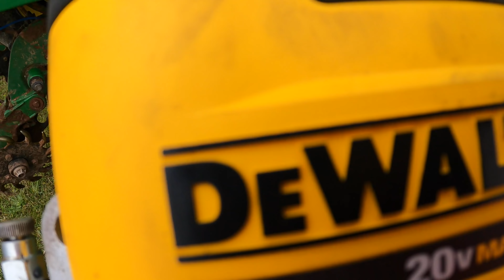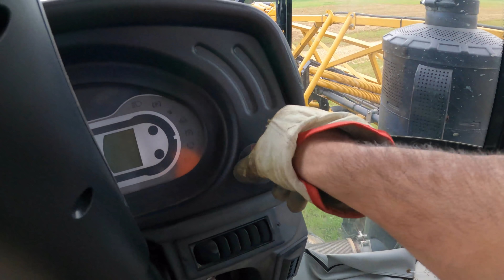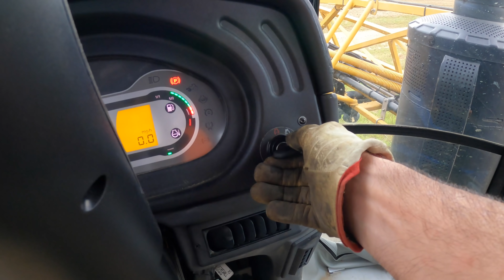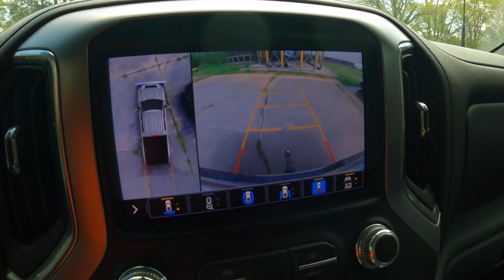RAIN DELAY CORN 2022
We had some very bad weather roll through last night, and thank goodness everything is ok but it knocked out planting till next week. We went to grey rocks to service all the Equipment so it would be ready to go when it dries up.